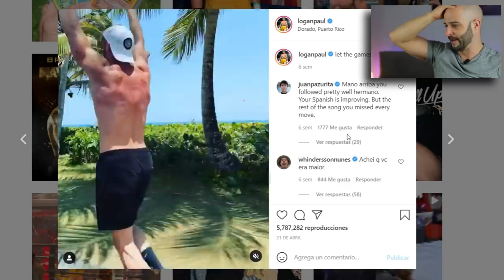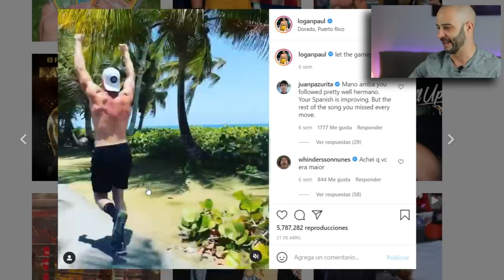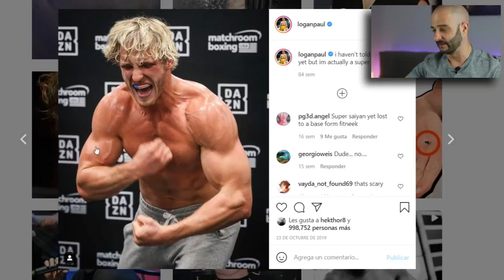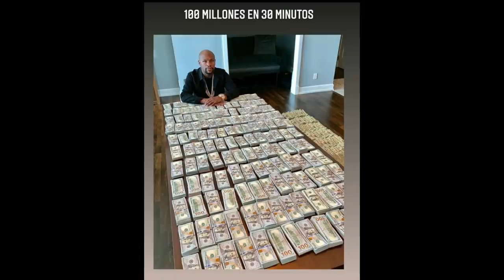ANALIZANDO el FÍSICO de LOGAN PAUL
En este vídeo analizamos el físico de Logan Paul para su combate de boxeo contra Floyd Mayweather.

Después de la velada del año organizada por Ibai, traemos Logan Paul vs Floyd Mayweather highlights o full fight.